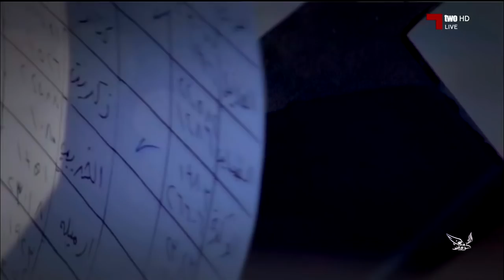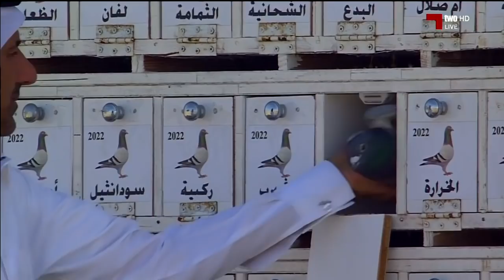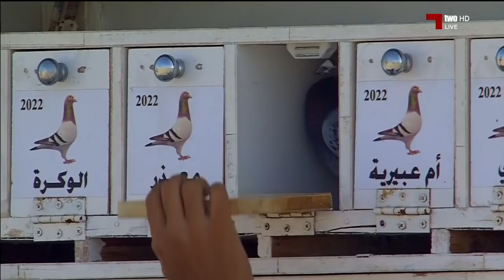مرمي: استديو / مرمي 2019 - 8-1-2019